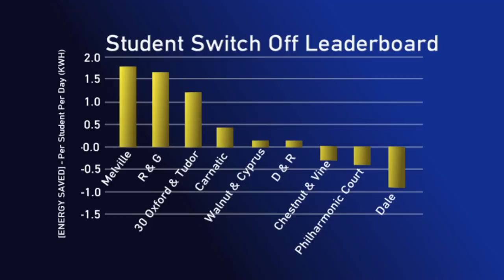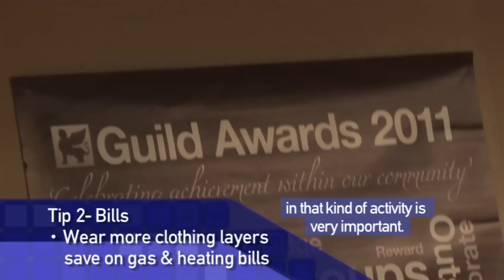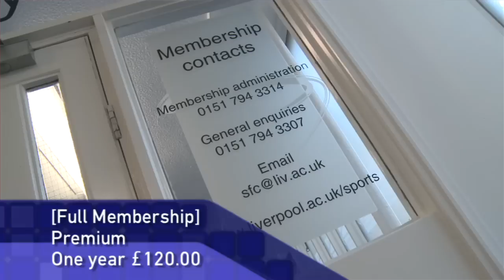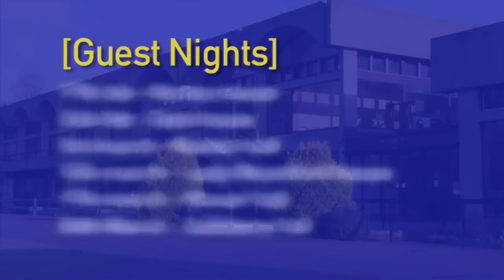University of Liverpool [on:campus] February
This month [on:campus]  talks to Sam Johnson at the Guild of students to learn a bit more about the switch off campaign. We also pop down to the Green Bank gym to check out whats on offer and as always we bring you the latest food deals and info about some of the great nights out going on around your uni this month!